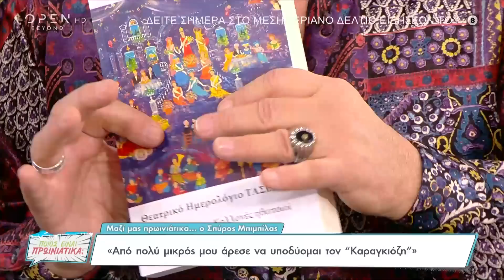Σπύρος Μπιμπίλας: Ο «Καραγκιόζης», ο ΣΕΗ, η θρησκεία | OPEN TV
Γίνετε μέλος στο κανάλι του OPEN για να αποκτήσετε πρόσβαση σε προνόμια:
Ο Σπύρος Μπιμπίλας μιλάει για την αγάπη του για τον «Καραγκιόζη», τις καταγγελίες στο ΣΕΗ και το γεγονός ότι δεν έχει θρησκεία.